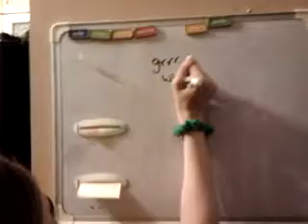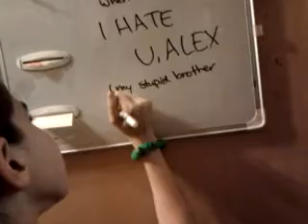Chelsea's morning routine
...really need a description?